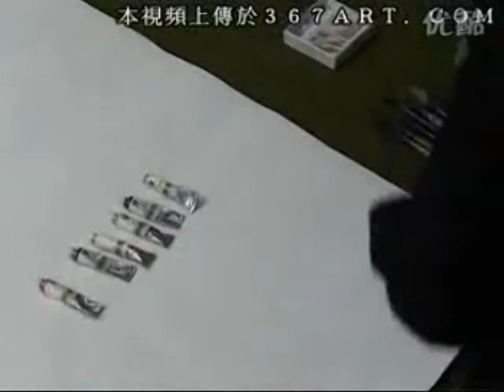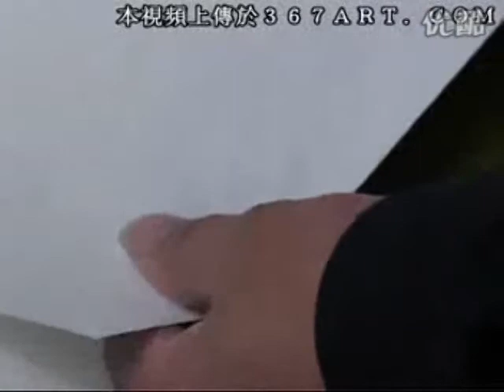Zeng Gang 曾刚山水画 DVD Course of Chinese Landscape Painting (Disk 3-3)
Chinese landscape painting books in English and Chinese bilingual texts

Watercolor and Chinese calligraphy techniques are recommended.